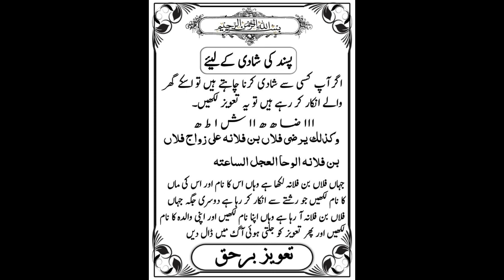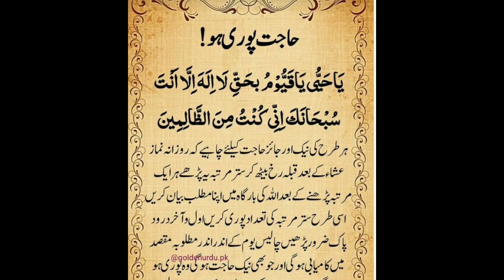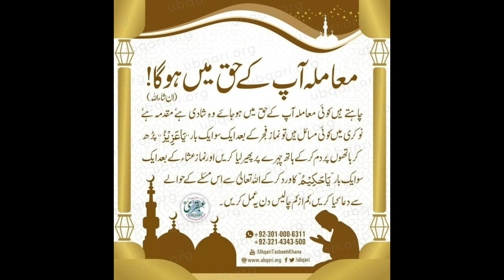Behtreen wazify part 4 | @poetryshorts2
Behtreen wazify part 4 | wazify | @poetryshorts2
zindagi Badal dyny waly wazify jo ap ko har mor oar kam ayn gy